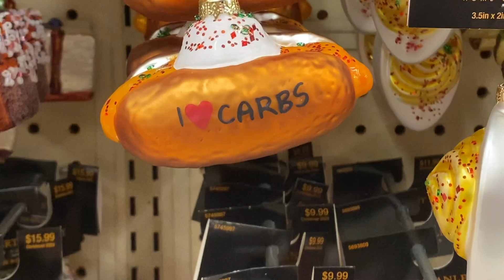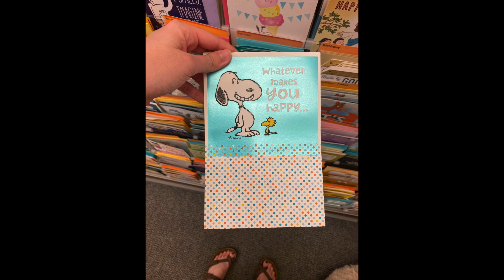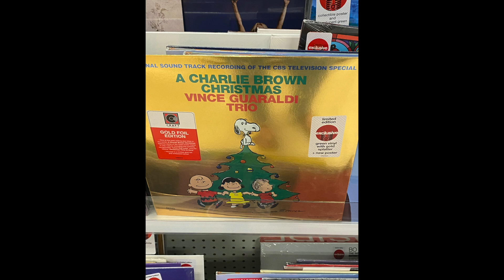I tried to find as much peanuts merch as I could in a day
the angle is giving potato but I love potatoes
   OR type "No One Asked Podcast" on any podcast app :)